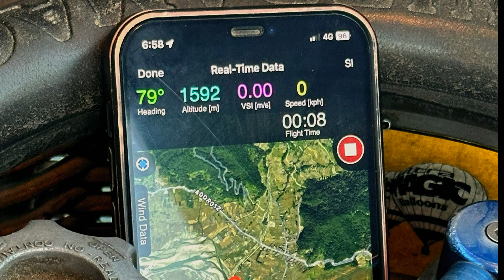Adventure Activities in nepal || Hot Air Ballon || Ft Jodie & kerry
Adventure activities in nepal

For travel and tour guide :

 / wonderful__nepa.  .

Gears : Gopro Hero9 Black | Iphn X

Camera ; Abiskar tripathi ,

Edit - Abiskar tripathi

 / abiskartripathi.  .

Script/managing/ Camera -Abiskar tripathi

 / wonderful__nepa.  .

 / wonderfulnepa.  .

Please Do not use this video under any circumstances without permission, all copyrights belongs to WONDERFUL__NEPAL

                    * TREK WITH WN***